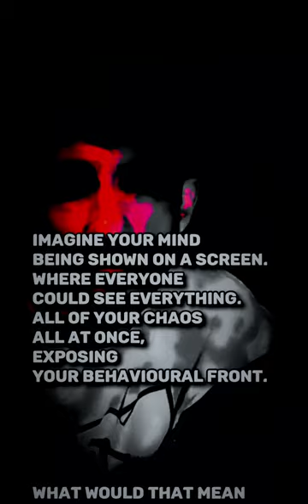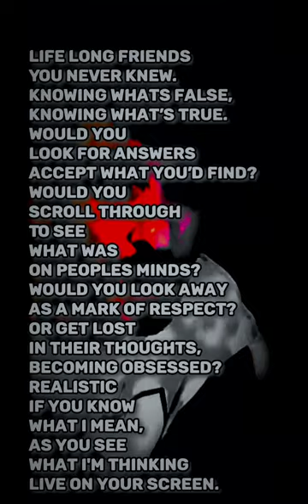Screens- Lyrics Video New Song 2023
This is some food for thought.
So many of us have been sucked into a screen life. when you put the phone down for a period of time and step back, it's an eye opening experience.
Where would we be without our screens?